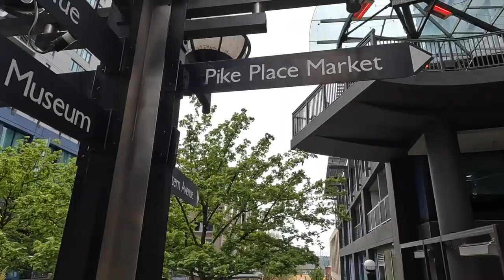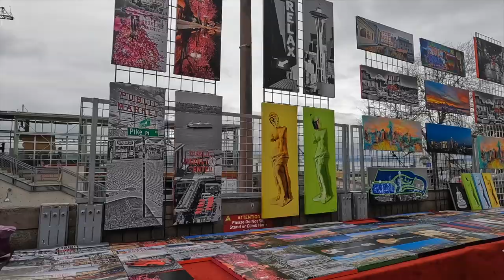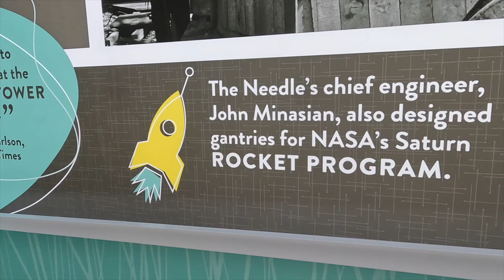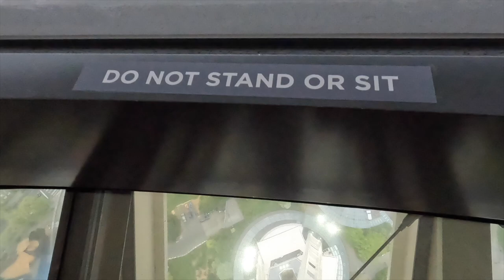Seattle Travel Vlog | Markets, Beers, Sky Needle and Coffee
Van life has taken us back over to the USA 🇺🇸 for our 4th time in this great country. We have taken a ferry over to the main heart of Seattle and plan to spend the day exploring this city.